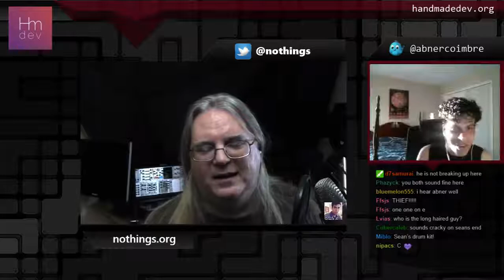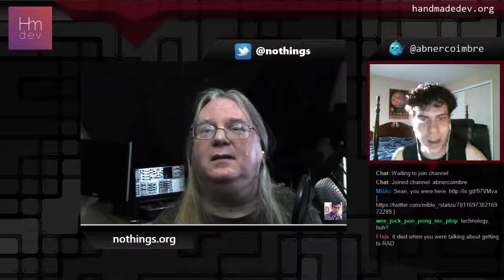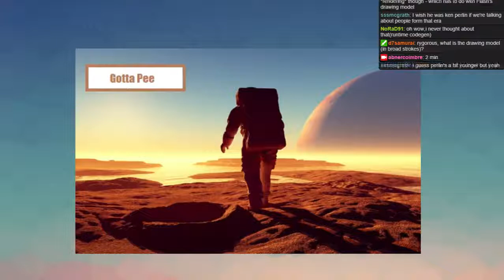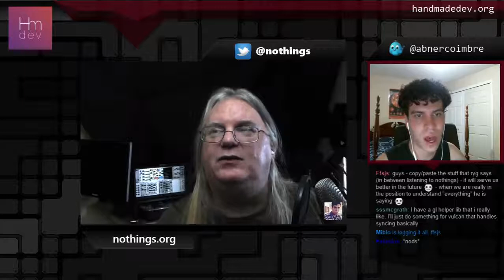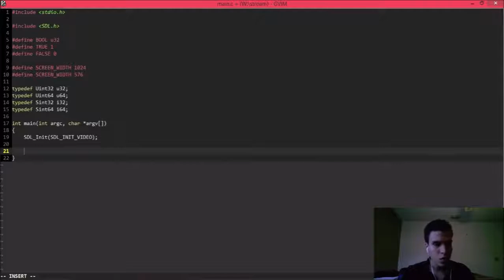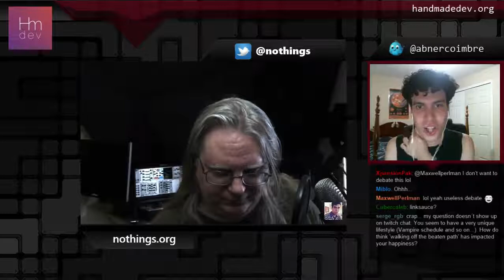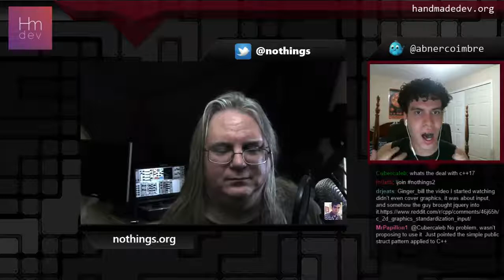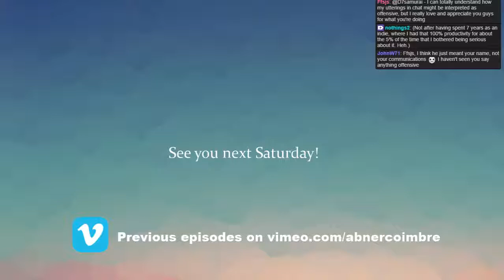Handmade Dev Show - Sean Barrett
Sean Barrett interview.